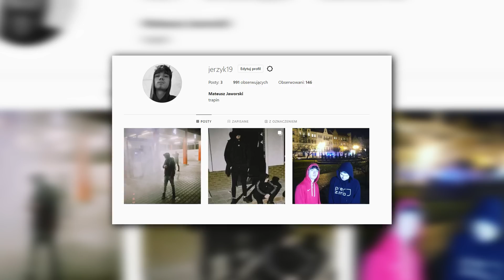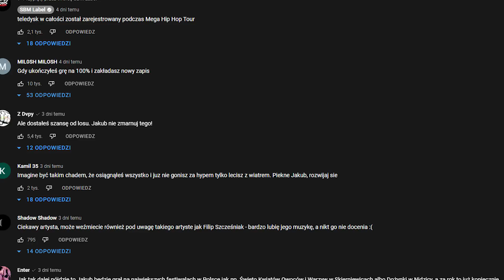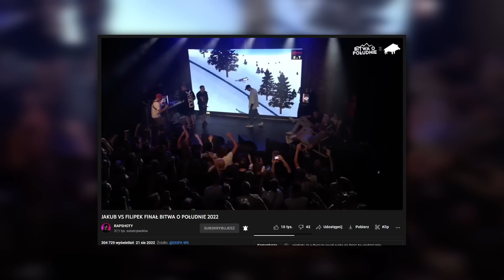TACO HEMINGWAY OGŁOSIŁ POWRÓT (Guzior,Szpaku,Jakub Grabowski,Young Igi)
Siema!
W dzisiejszym filmie pogadam sobie trochę o
W filmie pogadam o:
00:00-Wstęp
00:31-Taco ogłosił powrót
03:22-Jakub Grabowski debiutuje w SBM
06:25-Olbrzymi sukces Okiego
07:17-Guzior, Young Igi i Szpaku z nowymi płytami
09:38-Szczyl ze złotą płytą
10:03-SBM Festival dużym sukcesem